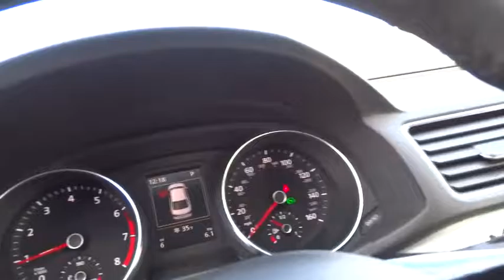2017 VOLKSWAGEN PASSAT Reno, Carson City, Northern Nevada, Roseville, Sparks, NV HC041485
2017 VOLKSWAGEN PASSAT
2017 VOLKSWAGEN PASSAT 1.8T SE W/TECHNOLOGY AUTO - Stock#: HC041485 - VIN#: 1VWGT7A32HC041485

Nav System, Heated Seats, Moonroof, CD Player, Onboard Communications System, Turbo Charged Engine. PLATINUM GRAY METALLIC exterior and TITAN BLACK LEATHERETTE interior, 1.8T SE w/Technology trim. EPA 34 MPG Hwy/23 MPG City! AND MORE!br /br /KEY FEATURES INCLUDEbr /Navigation, Sunroof, Heated Driver Seat, Heated Rear Seat, Back-Up Camera, Turbocharged, Satellite Radio, iPod/MP3 Input, CD Player, Onboard Communications System, Aluminum Wheels, Remote Engine Start, Dual Zone A/C, Heated Seats. MP3 Player, Keyless Entry, Steering Wheel Controls, Child Safety Locks, Heated Mirrors. br /br /OPTION PACKAGESbr /ROADSIDE ASSISTANCE KIT booster cables, warning triangle, multi-tool, LED flashlight, gloves, PVC tape, blanket, poncho, whistle, cable ties and bandages. Volkswagen 1.8T SE w/Technology with PLATINUM GRAY METALLIC exterior and TITAN BLACK LEATHERETTE interior features a 4 Cylinder Engine with 170 HP at 4800 RPM*. br /br /EXPERTS ARE SAYINGbr /Great Gas Mileage: 34 MPG Hwy. br /br /OUR OFFERINGSbr /Lithia Volkswagen of Reno sells new and used cars, trucks and SUVs near Sparks and Carson City, Nevada. We offer financing options and incentives for all Nevada Volkswagen customers. Conveniently accessible from I-580, our sales department is open seven days a week to serve you. Just a few miles south of I-80 and downtown Sparks, we are located at 7063 South Virginia Street in Reno. Price contains all applicable dealer incentives and non-limited factory rebates. You may qualify for additional rebates; see dealer for details.  br /